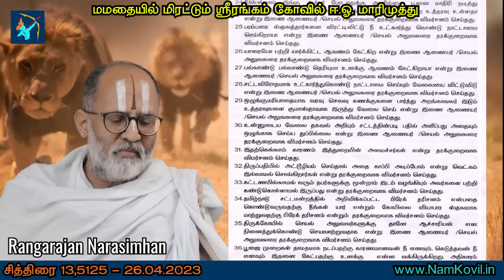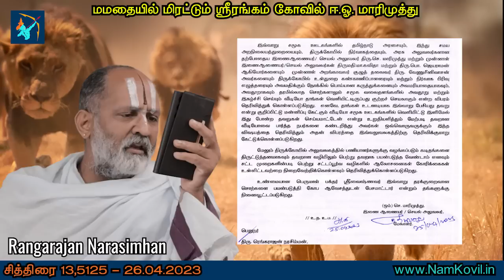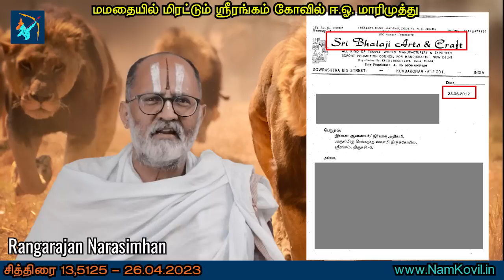மமதையில் மிரட்டல் விடும் ஸ்ரீரங்கம் கோவில் ஈ.ஓ. மாரிமுத்து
இரண்டு நாட்களுக்கு முன் ஸ்ரீரங்கம் கோவில் ஈ.ஓ. என்று சொல்லிக் கொண்டு இருக்கும் மாரிமுத்து என்பவன், இந்த கோவில் பூஜை புனஸ்காரங்களில் தலையிட்டு, தேவையில்லாமல் மூக்கை நுழைத்து, ஆயிரமாண்டுகளாக ஸ்வாமி ராமாநுஜாசார்யாரின் ஆணையின் படி இந்த ஊரிலேயே வம்சாவளியாக பெருமாளுக்கு கைங்கர்யம் செய்து கொன்டிருக்கும் ஆசார்யபுருஷர்களை அவமரியாதையாக பேசினான் என்று ஒரு காணொளி பதிவிட்டிருந்தேன் அல்லவா?

அந்த காணொளி ஊரார் அறிந்து கொள்ள. சட்ட ரீதியாக இந்த ஈ.ஓ மாரிமுத்துவிற்கும், இந்து சமய அறநிலையத்துறை ஆணையருக்கும் என் எதிர்ப்பு  கடிதத்தையும் புகார் கடிதத்தையும் அனுப்பி இருந்தேன்.

அந்த கடிதத்திற்கு பதிலாக இன்று எனக்கு ஒரு மிரட்டல் கடிதம் விட்டிருக்கிறான் இந்த மாரிமுத்து.

இந்த மிரட்டலை அர்ச்சகர்களோடு நிருத்திக் கொள்ளாமல் இங்கே ஊரிலே இருப்பவர்களையும் மிரட்ட நினைக்கும் இவனை அடையாளம் கண்டு கொள்ளுங்கள்.